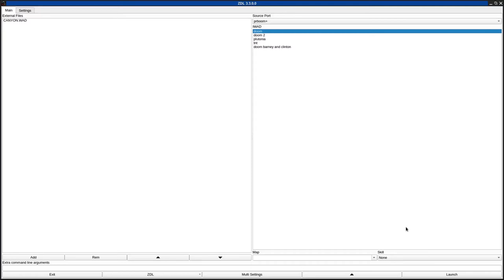DOOM 1 - CANYON.WAD (canyon.zip)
called "CANYON.WAD" in the /idgames FTP.
created by Kenneth S. Forte on May 12th, 1994.
from the .txt file included with the WAD:
"A level pretty much suited for Deathmatch play only. A single winding sector with four player and four deathmatch starts, various pesky little monsters, and various weapons ranging in strength from chainsaw to plasma gun. (Beware launching missiles at a dead run in a twisty canyon or it really will be a dead run )."